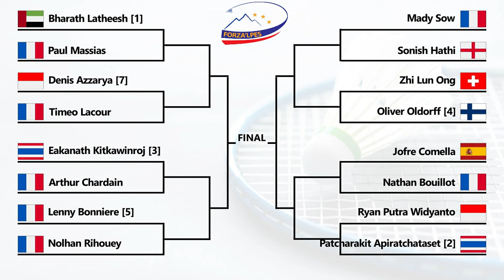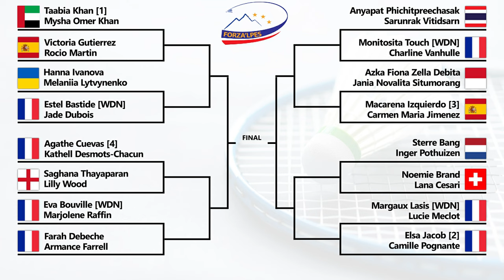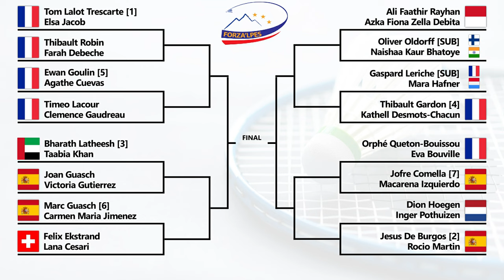Draw Babak 16 Besar FZ Forza Alpes International U19 2024